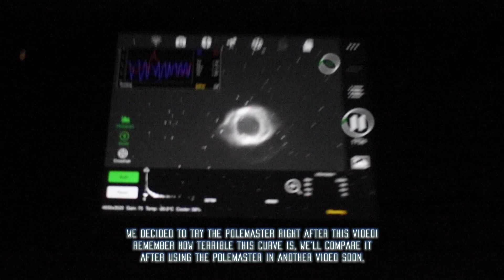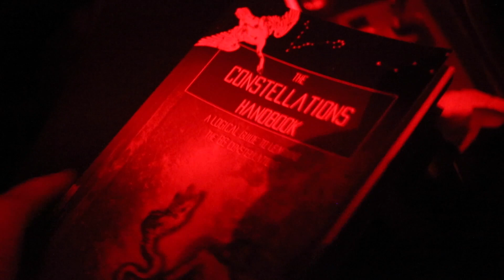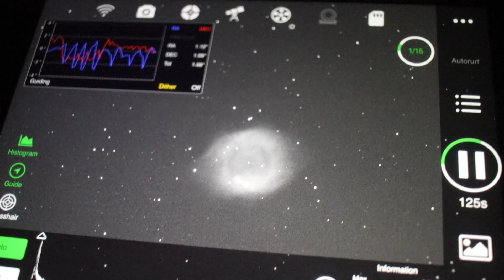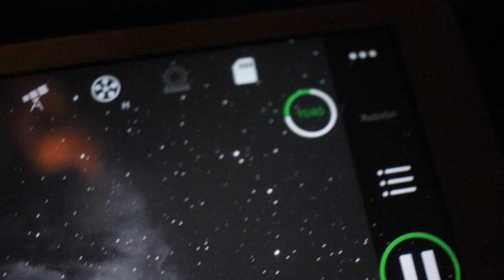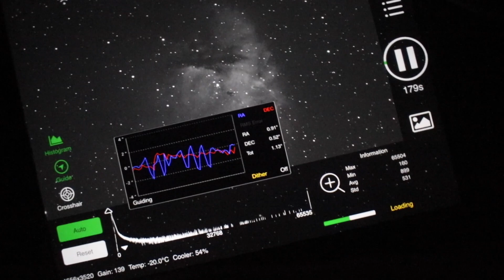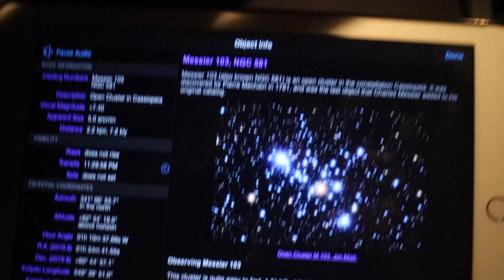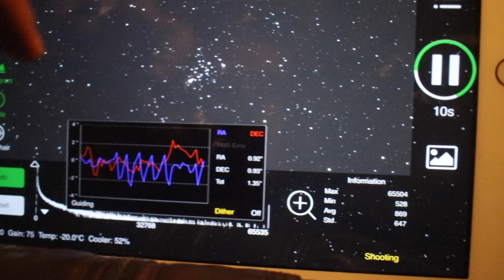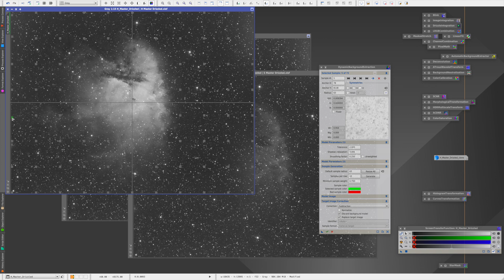The most terrifying Astrophotography night - Imaging 3 targets on Halloween alone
In this video, I go to the desert alone on Halloween night and face my biggest fear. Also, I revisit the Helix Nebula with the ASI 1600MM and compare it to our version from years ago with the Canon DSLR camera. I also image the PacMan nebula (trying bicolor for the first time) and end the night with the open cluster M103, with an unexpected surprise!